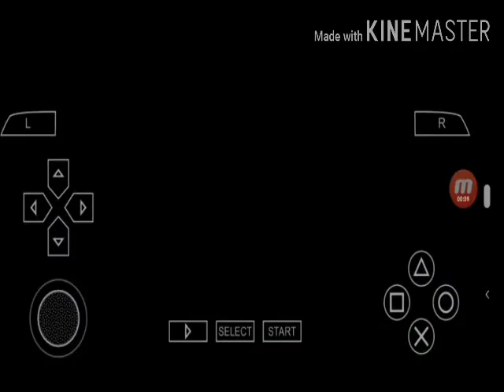Winning Eleven 9 PSP Inter Vs Juventus + Link Del Juego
LINK PARA DESCARGAR WINNING ELEVEN 9 PSP ESPAÑOL Y EMULADOR PPSSPP